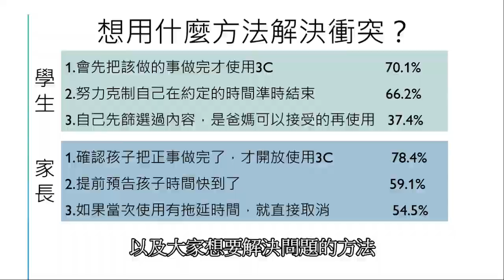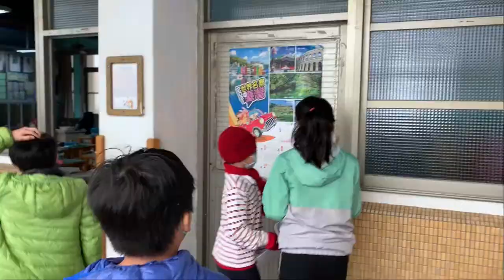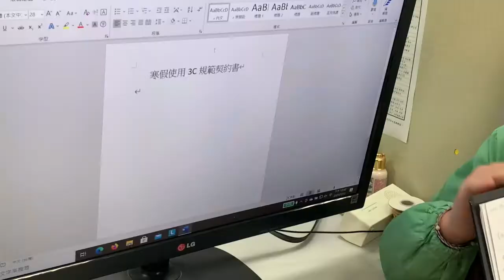CHI-20210217_M 我們與3C的距離